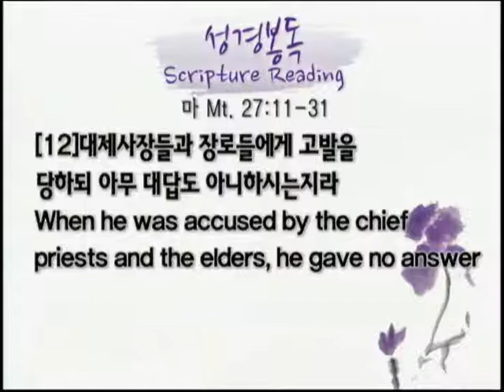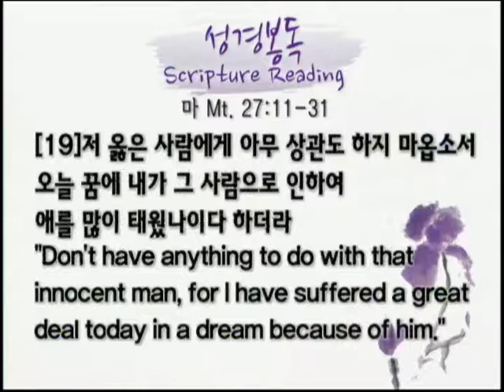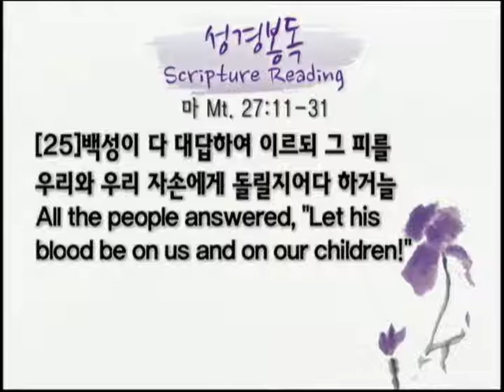13.03.24 JCWMC 강단 1부 "십자가에 못 박히신 예수님"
Jesus Christ

"십자가에 못 박히신 예수님"
본문 : 마 27:11-31
말씀 : 정회권 담임목사

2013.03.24